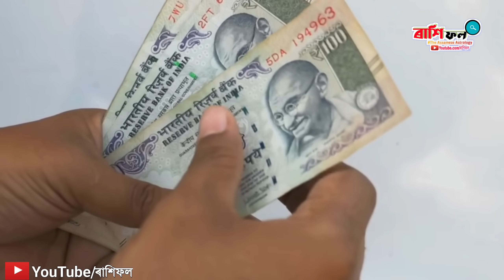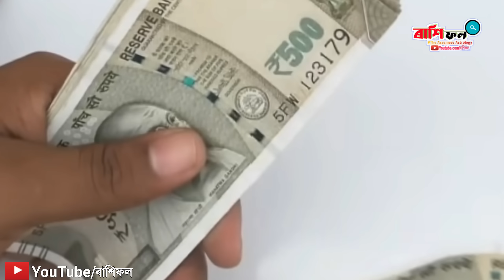শাওন মাহত কৰক এই কাম হব কুটিপতি / মহাদেৱ আৰু শনি সন্তুষ্ট হব / গণেশ দেৱৰ কৃপা / শিৱ পূজা